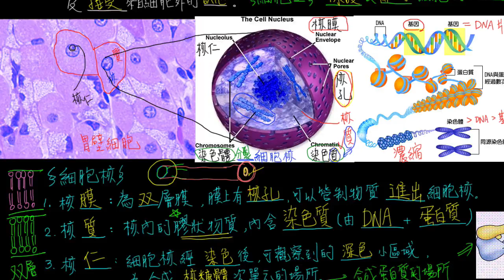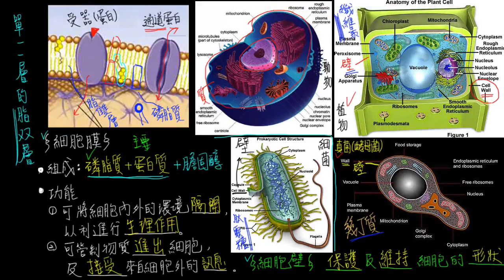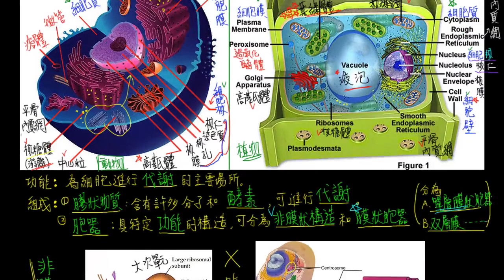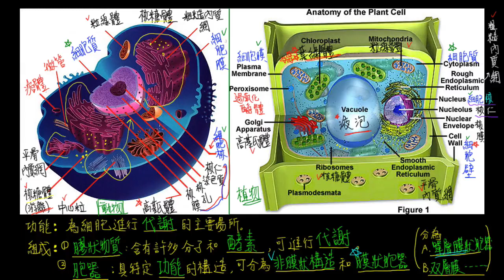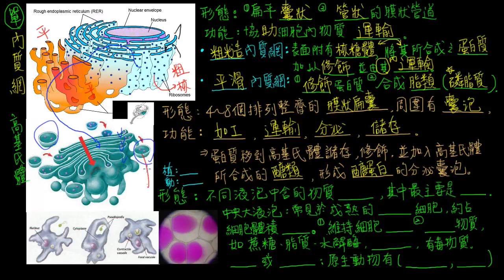1-2觀念17胞器介紹 單層膜狀胞器：內質網、高基氏體、液泡